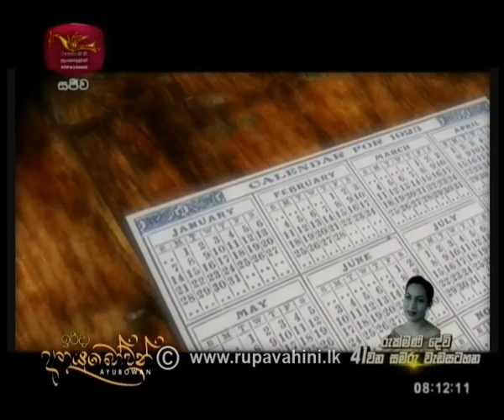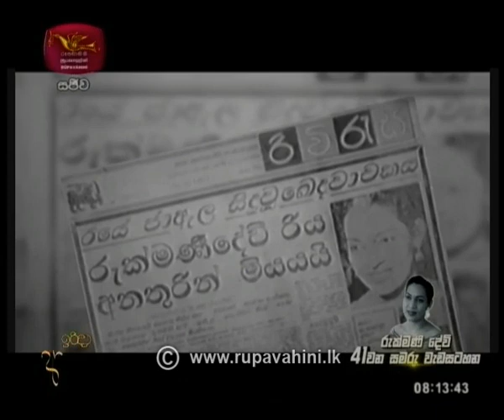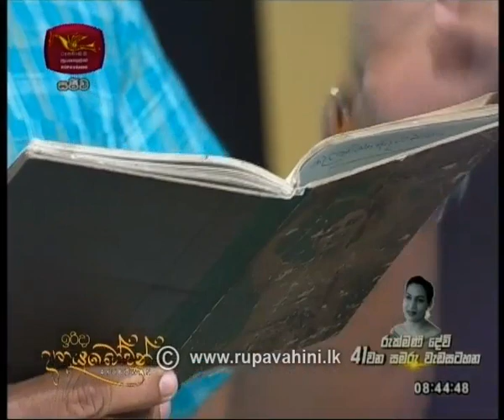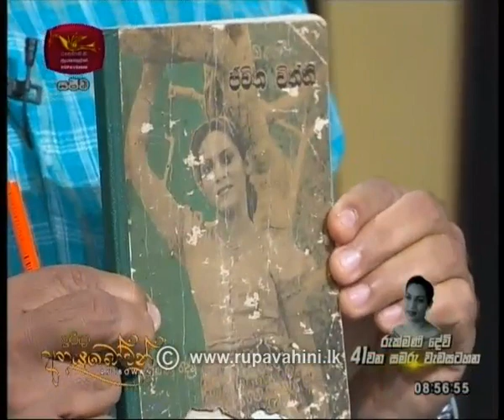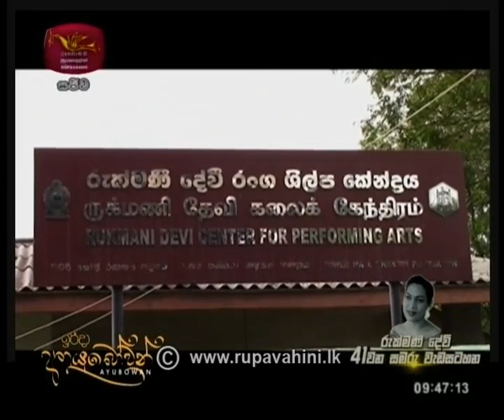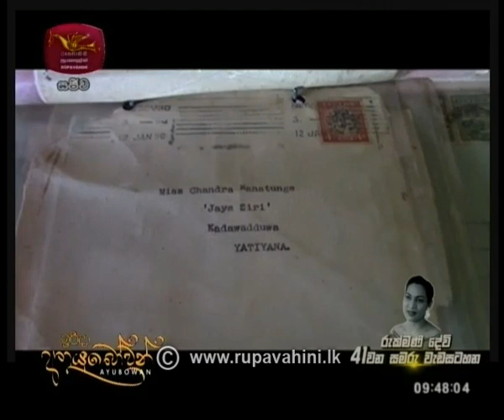Irida Ayubowan - ඉරිදා ආයුබෝවන් | 2019-10-20 | Rukmani Devi | Rupavahini Youtube